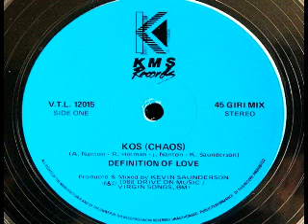Kos (Chaos) - Definition Of Love